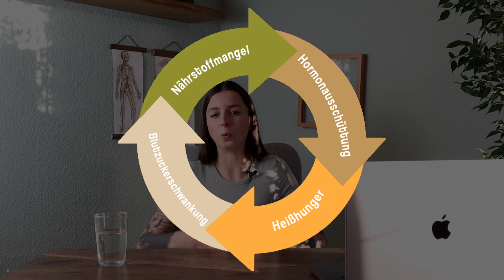Der Grund weshalb du ständig Lust auf Süßes hast! 🍭Endlich erfolgreich Abnehmen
Bewirb dich jetzt auf ein kostenloses Erstberatungsgespräch:
Wer kennt es nicht, dieses extreme Verlangen nach etwas Süßem!

Man hat sich zwar vorgenommen abzunehmen und hält das auch für ein paar Tage, Wochen oder einen Monat durch - aber irgendwann ist dieses Verlangen einfach zu Groß, bis man letztendlich wieder völlig unkontrolliert zur Tafel Schokolade greift.

Wenn du dich hier wieder erkennst, bist du hier genau richtig!

Denn heute zeige ich die häufigsten Gründe warum du dem Süßem- Zeug nicht widerstehen kannst und wie du es trotzdem schaffen kannst diesem Teufelskreis endlich zu entkommen!

Alles Liebe
Annika